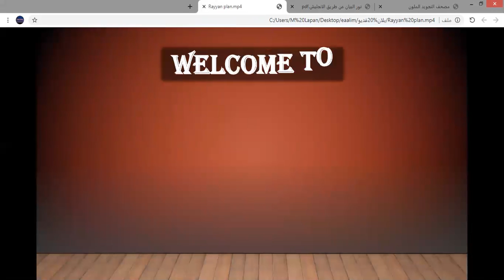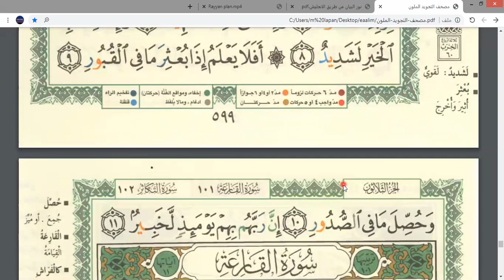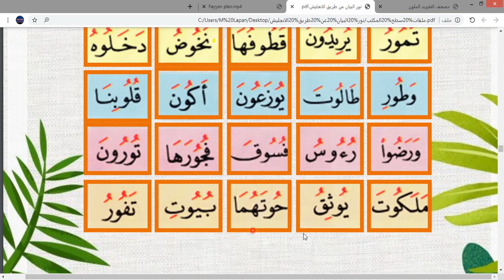Eaalim Rayan al-`Adiyat Arabic